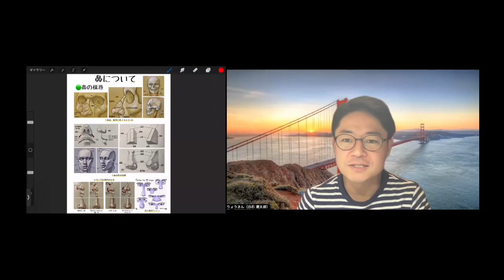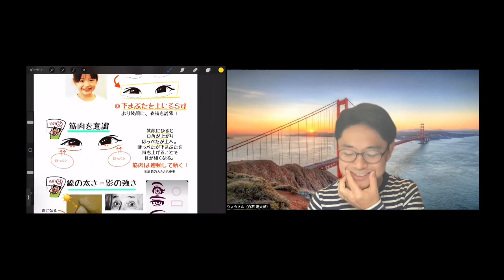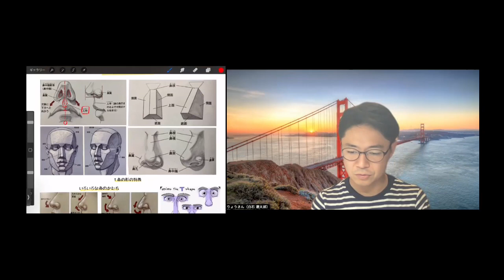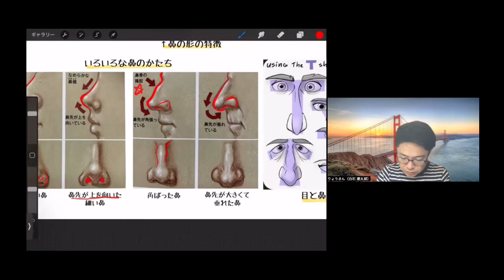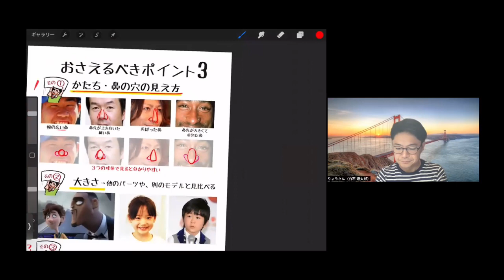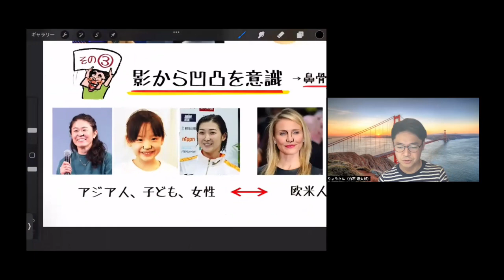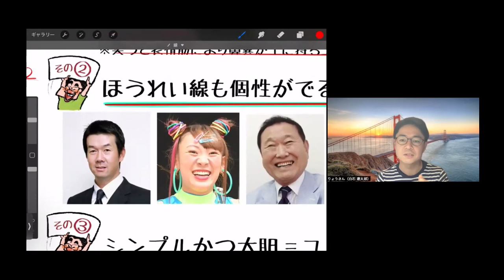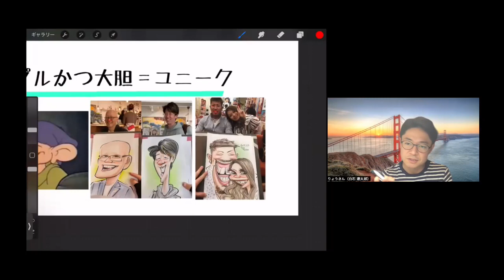【似顔絵の描き方】動画第３回：鼻の構造と描き方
[How to draw a caricature] Video #3: The structure of the nose and how to draw it
第３回は、鼻の構造と描き方　です！
鼻は、目と同様にモデルさんらしさを表現する上で重要なパーツですが
特に鼻はお顔の中で最も凹凸があります。
それだけ難易度は高めですが、
少しずつ描けるようになれば表現の幅が広がります＾＾
正面だけでなく少し斜めからのアングルも練習すれば
よりその方らしい絵、似ている（ライクネスの高い）絵が描けるようになります！
（りょうさんは斜めのアングルを、思い切って早い段階からチャレンジしました！最初は勇気がいるかもしれませんが、失敗を恐れず是非思い切ってチャレンジてみると後々表現の幅が広がり楽しくなりますよ＾＾）
「おさえるべきポイント」と「３つプロ視点」を元に丁寧に解説していますので

※分からない点は個別に質問を受け付けるマンツーマンレッスンも実施しております！
オンラインにて質問に受け付けますので是非お気軽に以下のLINEや
URLよりご連絡ください♪

〜動画カリキュラム〜
動画第1回：図形で捉える意識強化と作画の流れ
動画第2回：目の構造と描き方
動画第3回：鼻の構造と描き方
動面第4回：口の構造と描き方
動画第5回：耳・眼鏡の描き方
動画第6回：髪型の描き方（短髪）
動画第7回：髪型の描き方（長髪）
動画第8回：下描きの強化とコツ伝授
動画第9回：帽子の描き方
動画第10回：服の描き方
動画第11回：iPadの使い方と機能について
動画第12回：レイヤー機能の使い方伝授
動画第13回：プロのペンの入れ方
動画第14回：絵の完成度を高める陰影の基礎①
動画第15回：絵の完成度を高める陰影の基礎②

この似顔絵の描き方動画では、初心者にも分かりやすいように 基礎から
特徴の捉え方、描き方、表現方法をひとつひとつ丁寧にお伝えします！
絵を習ったことがない方でも問題ありません！
※私りょうさん自身も似顔絵を初めるまでは、一切絵なんて習ったことはありません！ （大学は経済学部、前職はメーカーの営業マンです。笑）
似顔絵は、練習すればするほど思うように描けるようになることは
りょうさん自身が実証済みです！
・人に喜んでもらいたい
・感動させたい
・今より少しでも上手くなりたい！
・何か新しいことにチャレンジしてみたい
こんな気持ちが少しでもあれば問題ありません！

また、教室ではこんな方にも喜ばれています。
◯似顔絵を基礎から学び、しっかり似せられるようになりたい方。
◯仕事や家事を忘れて、リフレッシュする時間が欲しい方。
◯難しいモデルの描き方を教えてほしいプロ・セミプロの方々。
◯将来プロのアーティストを目指す方
◯アトリエに通えない遠方の方
◯時間に制限のある忙しい方

これらからひとつでも当てはまる方も是非この動画から学んでください！

一人でも多くの方が、僕自身がそうであるように 似顔絵を通して心豊かに過ごす時間が少しでも増えれば幸せです＾＾

りょうさんのアート工房　代表のりょうさん　こと、白石 遼太郎についてのプロフィールや作品、教室やサービスのご案内などはこちらからご覧いただけます。

りょうさんのアート工房 代表　白石 遼太郎 事務所兼アトリエ: 〒551-0002 大阪市大正区三軒家東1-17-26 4階（大正駅徒歩10秒、マツキヨビル4階）
（似顔絵ギフト制作、出張公演・パフォーマンス、自立支援のことならお任せください！）